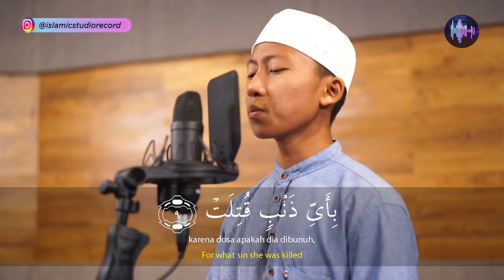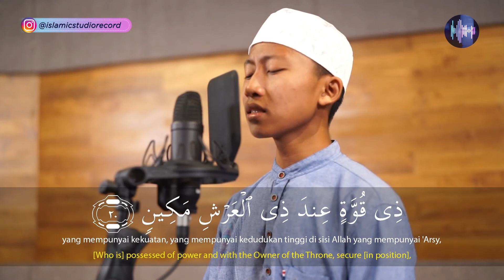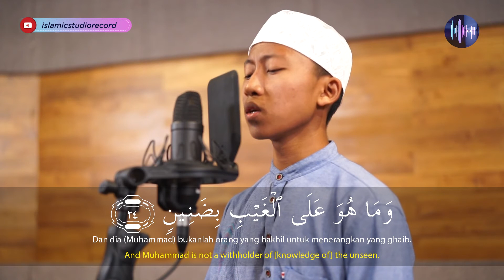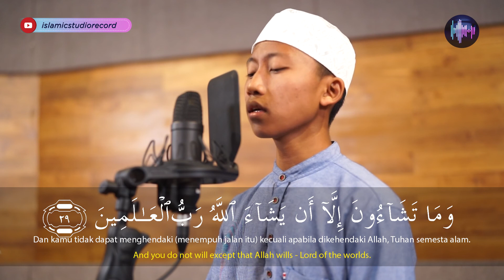MASYA ALLAH! Murottal Merdu Surah At Takwir II Ats Tsaqif 'Abdurrohman